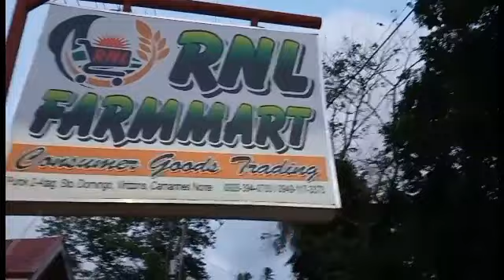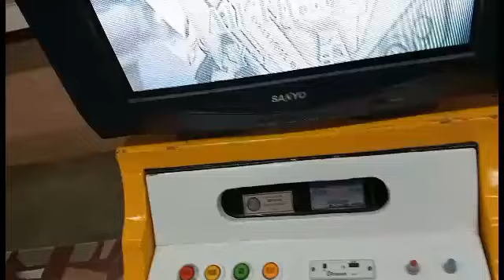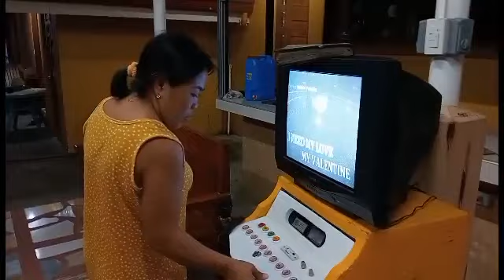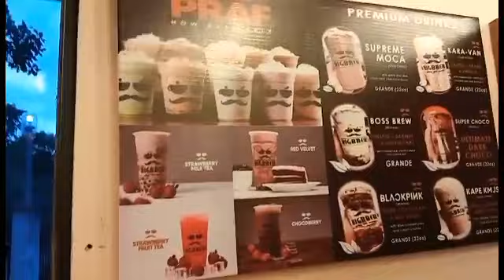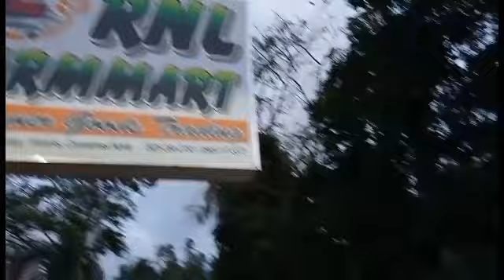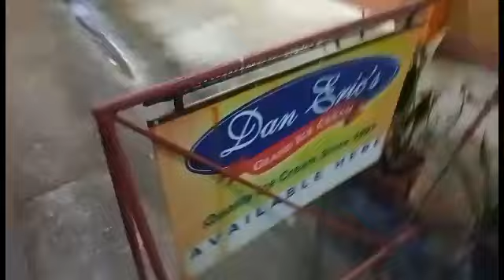May pa flower si madam videoke delivery story